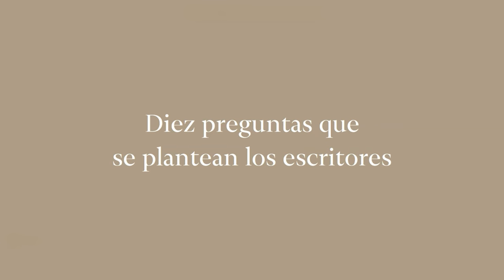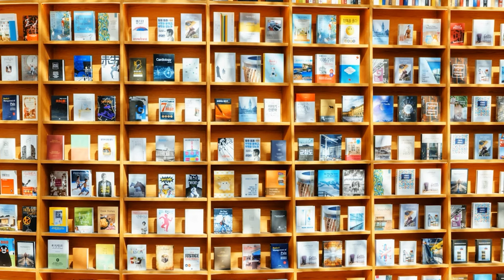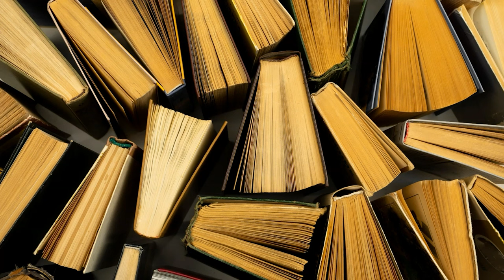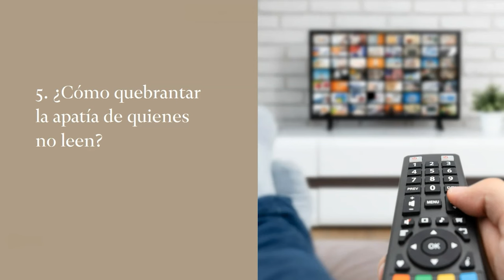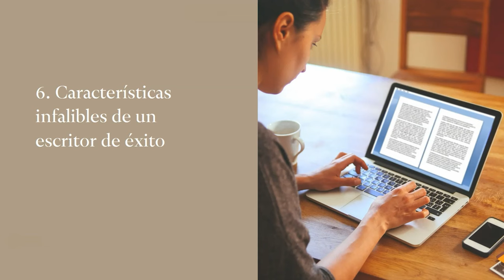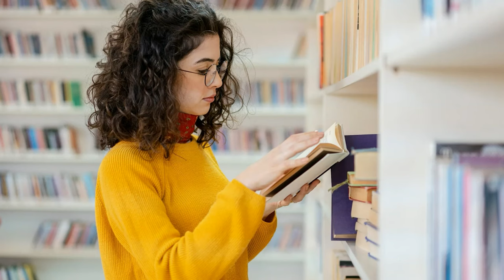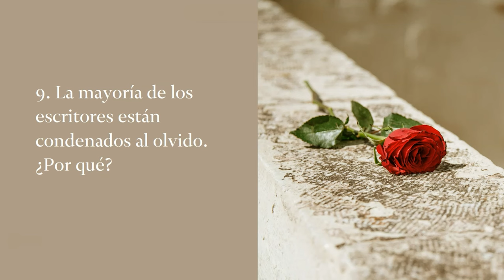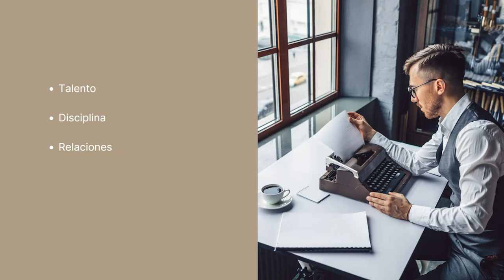10 PREGUNTAS que se plantean los ESCRITORES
Periódicamente preguntamos a los miembros de la comunidad por aquellos temas que más os interesan para así poder tratarlos en nuestros artículos y un suscriptor nos mandó una batería de preguntas muy interesantes. Se relacionan casi todas con la forma de desarrollar una carrera exitosa que asegure lectores, ventas y reconocimiento.

Estamos convencidos de que muchas de estas preguntas también han cruzado alguna vez por tu mente, por lo que hemos preparado un episodio para responderlas y darte nuestra visión, que no tiene que ser la tuya, aunque confiamos en que lo que exponemos te ayude a reflexionar sobre estos temas y a sacar tus propias conclusiones, porque esas sí serán las buenas.

Vamos allá.

- Artículo mencionado en el vídeo: «Escribir lo que se vende o vender lo que se escribe»